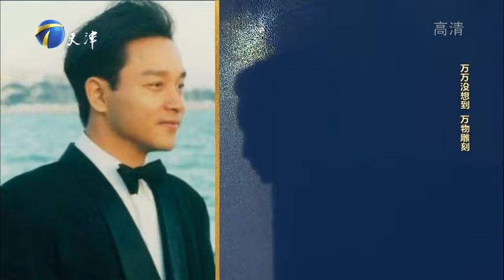【爆笑綜藝場】非你莫屬：男子用牙齒做工具，啃出眾多驚艷作品，而且價值不菲